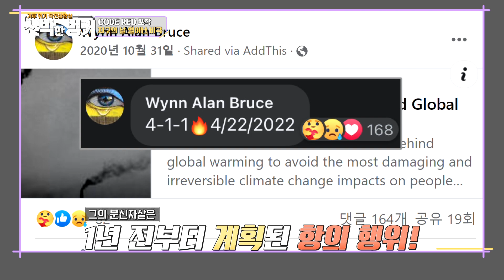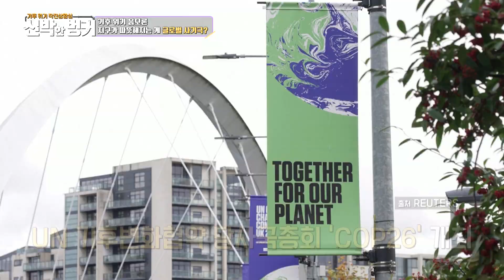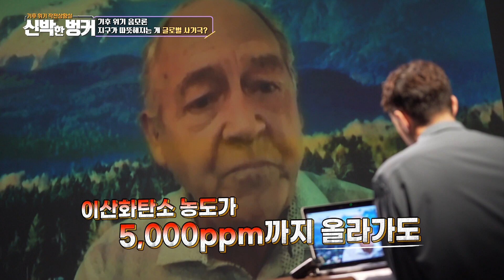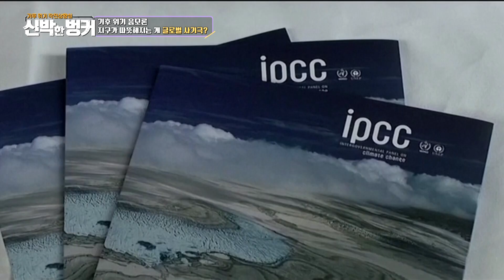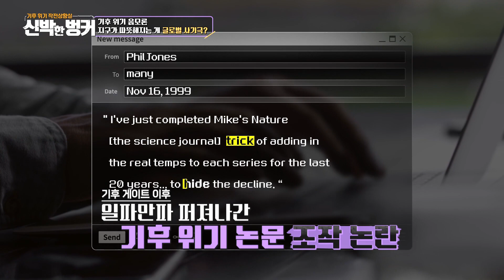지구 따뜻해져서 오히려 좋아?!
기후 위기로 고통받고 있는 수많은 나라들
하.지.만.
“정치인들이 기후과학자에게 돈을 줘서
과학자들이 기후 위기라고 말하는 겁니다”
얼토당토 않은 말로 기후 위기는 거짓이라고
주장하는 기후 위기 음모론자들!

기후 위기 음모론에 대한
팩트 체크를 팍팍 진행하며,
국내부터 해외까지!
기후 위기 위험신호의 모든 것

❤️신박한벙커 시즌2 1회 기후위기 음모론❤️